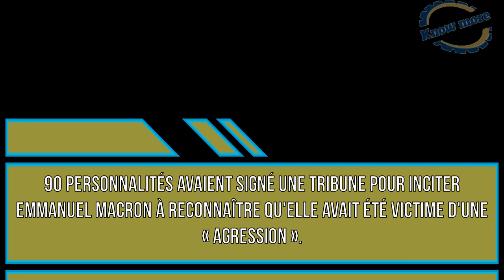Le voile fait polémique : la vidéo qui choque !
« Madame a tout le loisir et la liberté de garder son voile en dehors, dans la rue en dehors, et pas ici, c'est la loi de la République », poursuit Julien Odoul dans son interpellation.
Pourtant, rien n'interdit, dans la loi, le port du voile dans un tel endroit. Pas plus que le règlement intérieur du conseil régional de Bourgogne Franche-Comté. « Cette personne n'est pas en cause, elle a la liberté de rentrer dans cette salle, je me suis adressé à la présidente de région en lui demandant de bien vouloir demander à cette personne de quitter la salle », argue auprès du Parisien Julien Odoul. Durant plusieurs secondes, il semble y avoir un flou dans la salle. Les autres élus RN applaudissent, et on entend certains crier, par exemple, « laïcité » ou « la France des Lumières, c'est ça ». Certains clichés montrent le jeune garçon de la maman mise en cause pleurant dans ses bras La présidente de la région envisage de porter plainte Marie-Guite Dufay prend ensuite la parole. « Vous êtes calmés ? », commence par demander la présidente de région, sans parvenir à aller au bout de ses phrases dans le brouhaha qui s'installe. Les élus du groupe RN - que préside Julien Odoul - finissent par pas quitter la salle, quelques minutes plus tard. Ce sont ensuite la quinzaine d'enfants et la mère qui partent. Source : LeParisien